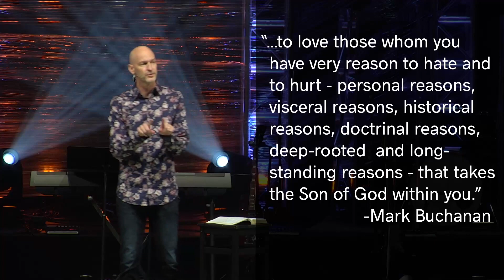08-30-20 - Guard Your Heart: Hate // Full Service // Eric Simpson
Watch LIVE on Sundays at 10AM EDT: eagle.churchonline.org